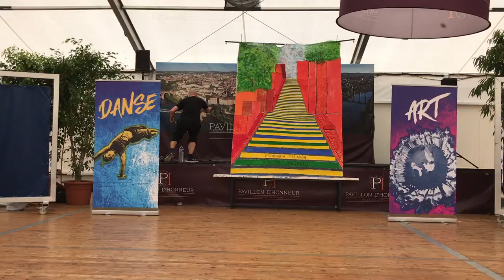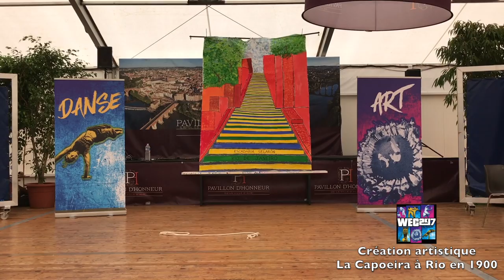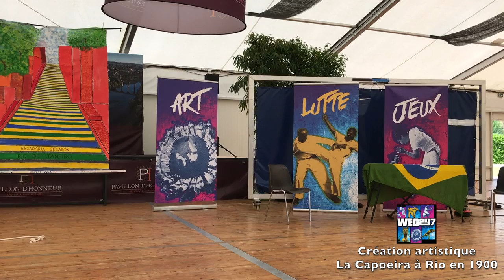WEC2k17 // Création artistique // La Capoeira à Rio en 1900 Groupe 4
🔴 FURRUPA CAPOEIRA 🔴

Création artistique créée durant WEC2k17 à Albi.

🏷 Sujet : La Capoeira à Rio en 1900
👤 Auteur : Mestre Bem-Te-Vi

❔ { Qui Suis-Je ? }

Je m'appelle FURRUPA, de mon vrai nom Grégory Mambetov, je suis capoeiriste. J'enseigne mon art depuis 2002.

🎒 { Mon Matos }

Avec tout mon petit bonheur ☀
Furrupa